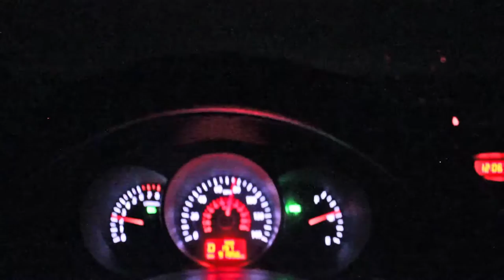Roadtrip to New Mexico (Part 1)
First Vlog I've ever done.
Well glad to say this is vlog 1! Many more to come!
Will mostly be vlogging roadtrips, adventures, and urban exploration. Stuff like that.

Thanks if you've watched.

For pictures I took during the trip check out my IG: @apolloxxii